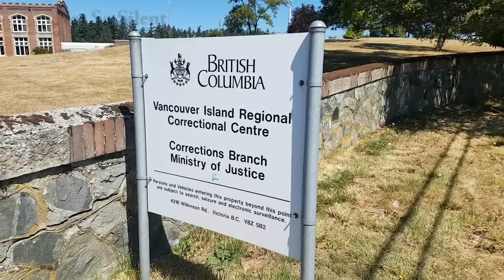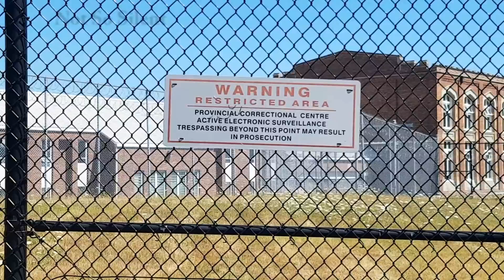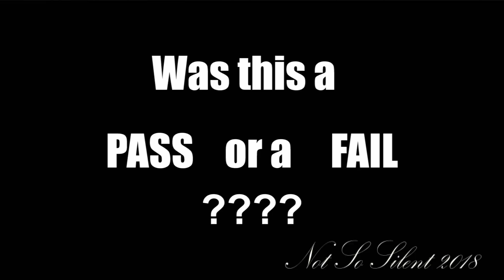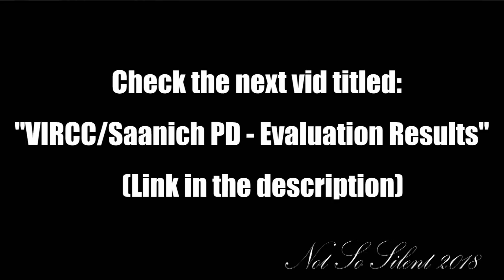Wilkinson Rd. Prison(VIRCC) Fundamental Freedoms Evaluation - Episode 6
Wilkinson Rd. Prison(VIRCC) Fundamental Freedoms Evaluation.- Episode 6  (You're watching seized footage from spring/summer 2018)
The sixth part in a "10 part series", (I don't make it to 10 parts) in 2018 I was about to publish material on doing "audits" in Canada and I was arrested, gear seized and criminally prosecuted. No lawyer, no problem. I finally got my gear back in April 2020 and I am now releasing the material as you were intended to see it in 2018. I have also documented my criminal prosecution as much as I'm allowed to do(very different process than in the USA!) and you will watch as I go through the process of being criminally prosecuted for public photography.
This is not a first amendment audit! It is very different in Canada, watch the video linked below to learn more. Are you ready to "unlearn what you have learned" about first amendment audits? click the link below!

Arun Kundu-Thomsen
Adrienne Copithorne @lacopithorne
Ray Bernoties @ray_oak

VIRCC Evaluation Results: (coming soon)

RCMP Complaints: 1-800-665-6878